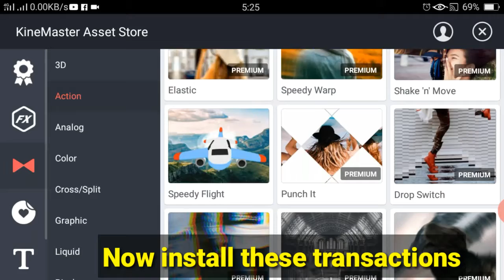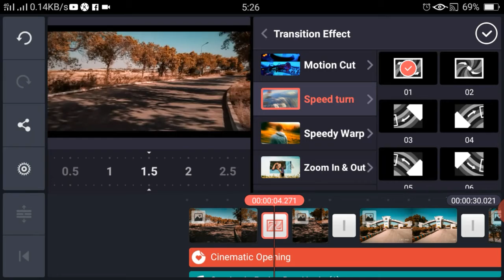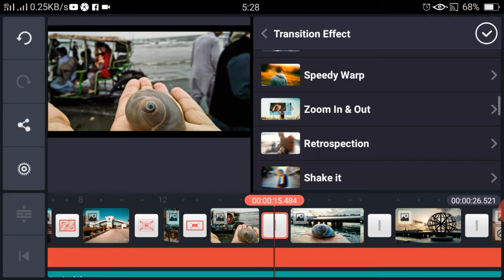Free smooth transition in KINEMASTER like premium pro |techtube7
Hi guys in this video you will learn how to download and  use transitions in your video
here kinemaster video editor, it is mobile phone video editor by this editor you can edit your videos in Professional way
you can download it from google play store.